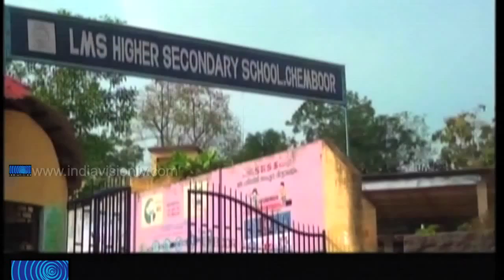Teachers assaulted students at Trivandrum School